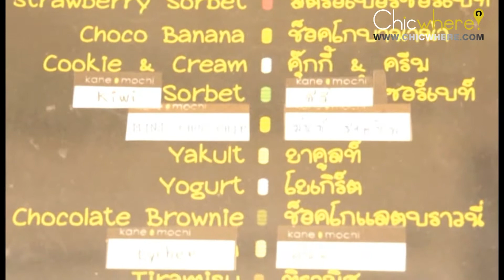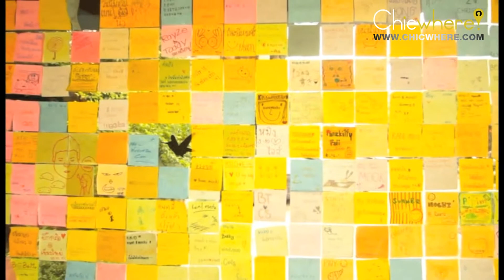Kanemochi@Chiang mai By.Chicwhere